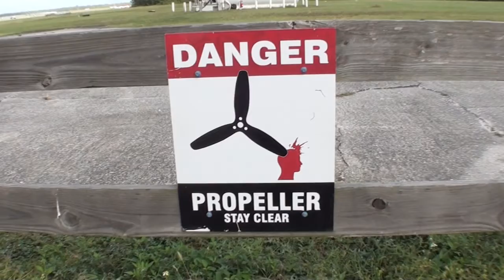Tatsuya 10 22 2017